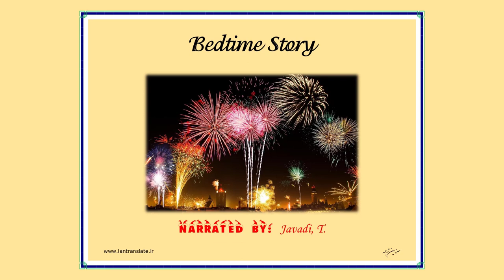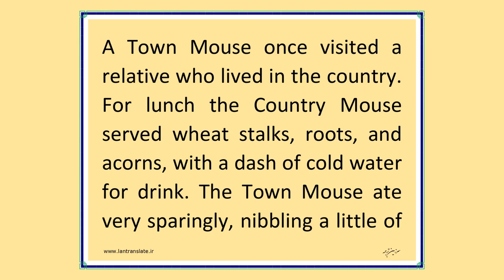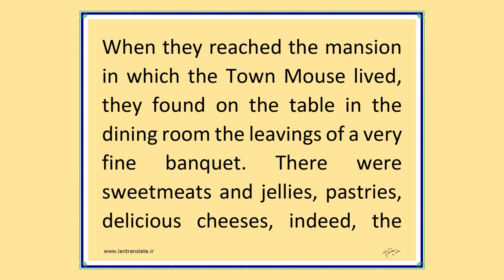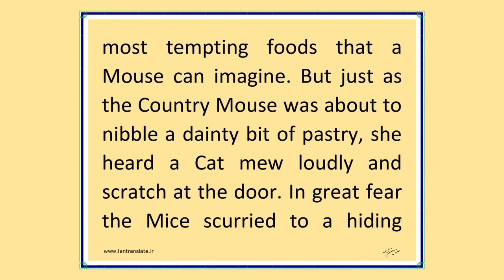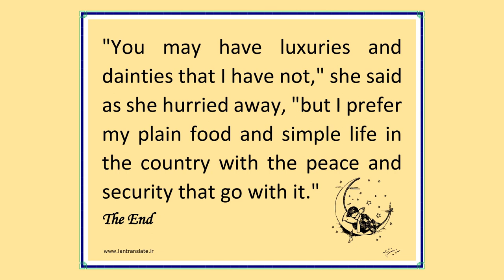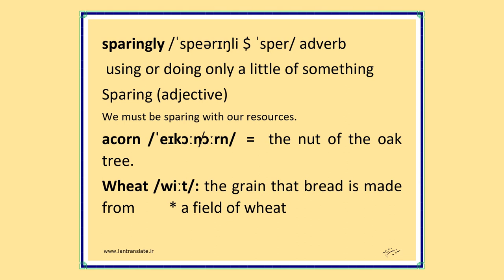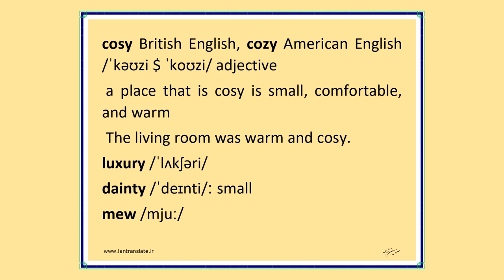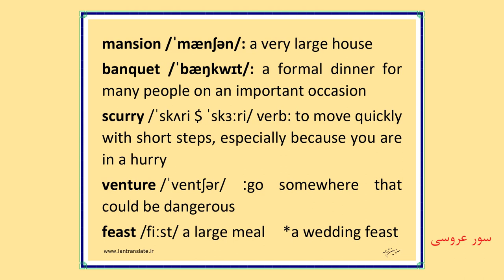English-Persian Short Story (2)-موش شهری و روستایی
The Town Mouse and the Country Mouse
موش شهری و موش روستایی
برای یادگیری گرامر و واژگان انگلیسی با 114 داستان سطح بندی شده ، بر روی لینک زیر کلیک کنید و نمونه آموزش داستان اول را تماشا کنید.

برای یادگرفتن زبان انگلیسی، بهترین راه این هست که اون رو وارد زندگی روزمره مون کنیم. چی از این بهتر که داستان بخونیم

دوره های آموزشی از سطح پایه، در وب سایت سرزمین ترجمه